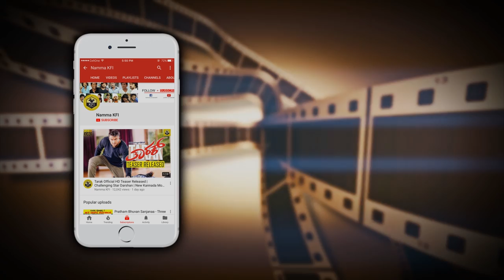Manvitha Harish Family Photos With Mother